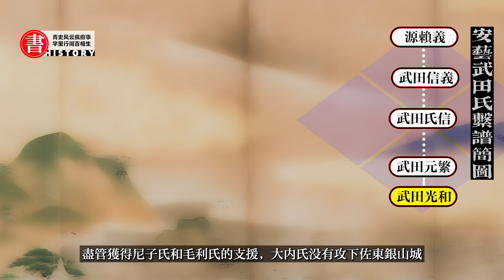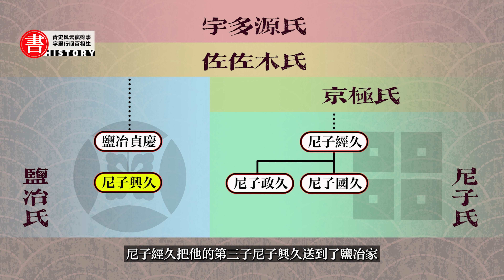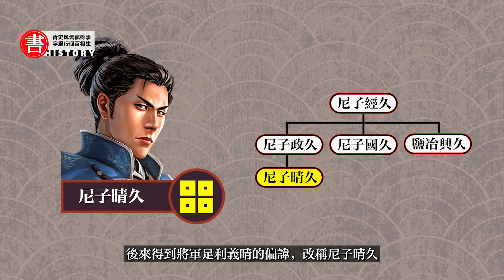雲州之狼，戰國謀聖尼子經久03（終結篇）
大內義興死後，準備伺機發起反攻的尼子經久，遭遇了令晚年的他心痛不已的憾事。尼子經久極為倚重，鎮領西境的兒子鹽冶興久，舉起了反旗。尼子經久絕對想不到，他平生最後一場大戰，對手竟是自己的親生兒子。藤家次